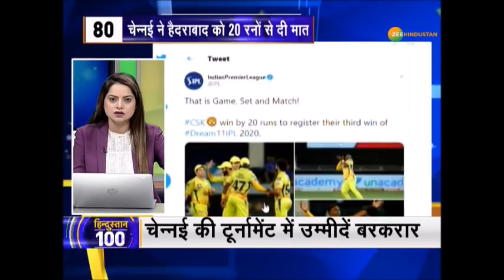Hindustan 100: Maharashtra में Temple खुलवाने को लेकर सियासी संग्राम | BJP का घंटनाद आंदोलन | 14 Oct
मंदिर खोलने के विवाद पर शरद पवार ने लिखा PM Modi को खत देखिए देश-दुनिया की तमाम बड़ी ख़बरें

About Channel